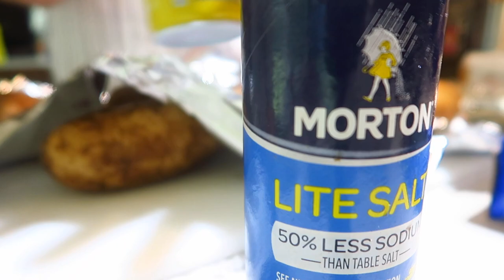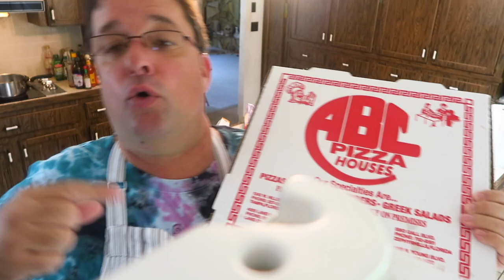Family Day | 31st Wedding Anniversary!